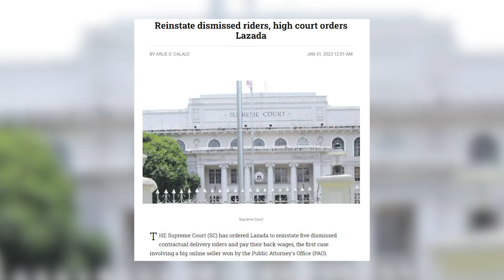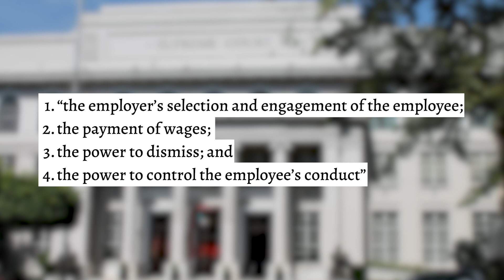Tagumpay para sa mga rider at nasa ‘gig economy’?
Kamakailan, pinaboran ng Korte Suprema ang limang riders sa kanilang kaso laban sa isang e-commerce company. Pag-usapan natin ito!

May gusto ka bang malaman tungkol sa iyong mga karapatan at ating mga batas? Bisitahin ang ating Legal Helpdesk sa